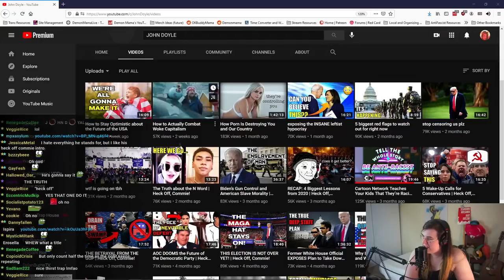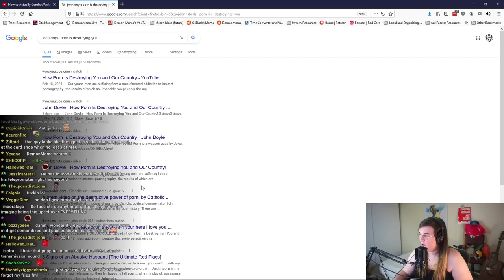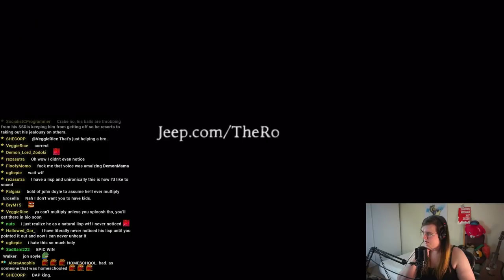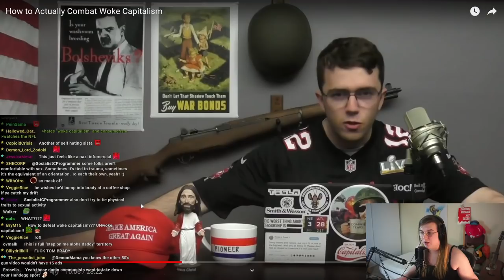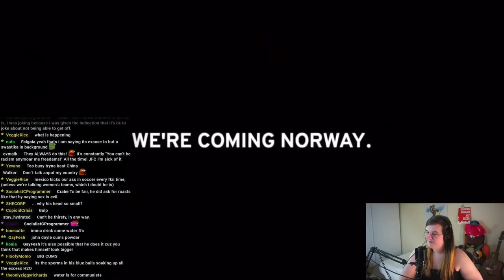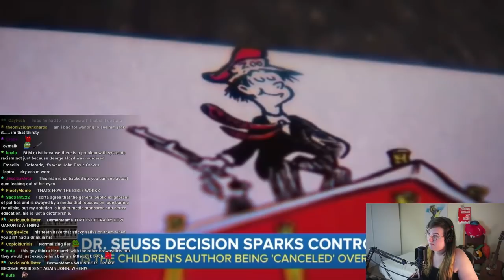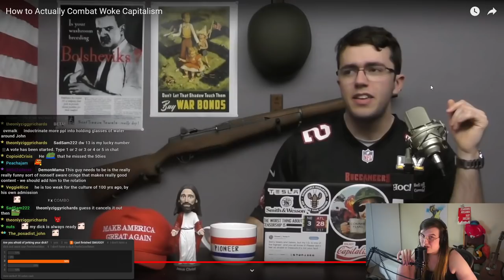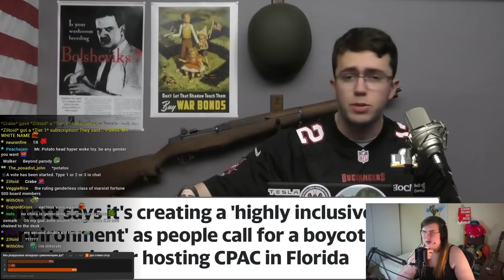Ramblin' Anti-Jerker @JohnDoyle Gets ROASTED by DemonMama